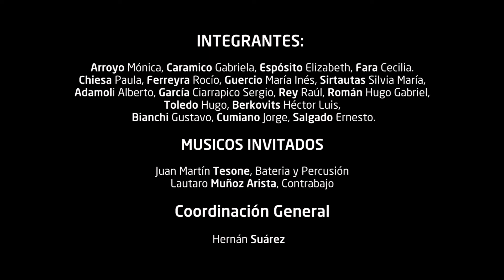Piazzolleando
✴️Piazzolando por el Coro de Cámara de Morón
📌El 11 de marzo de este año se cumplieron cien años del nacimiento de Astor Piazzolla, el compositor argentino que cruzó los límites de los géneros musicales.
👨‍👨‍👧‍👧🎼El Coro de Cámara del Municipio de Morón le rinde homenaje en esta producción audiovisual que repasa sus mayores éxitos.
👉Mirá!!